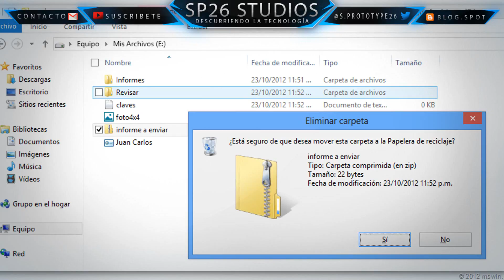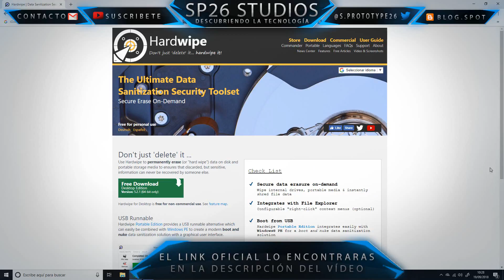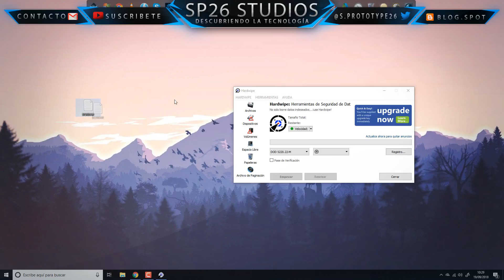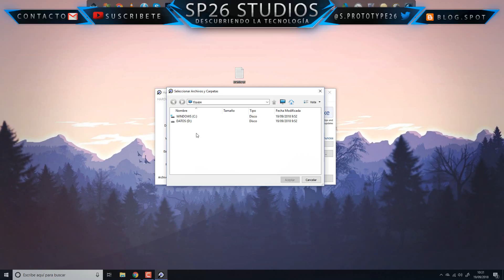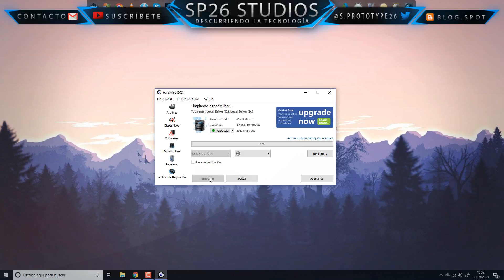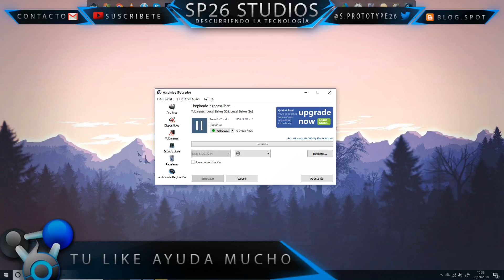Como Eliminar Archivos Privados De Forma Segura y Permanente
● Skipe: S.Prototype26